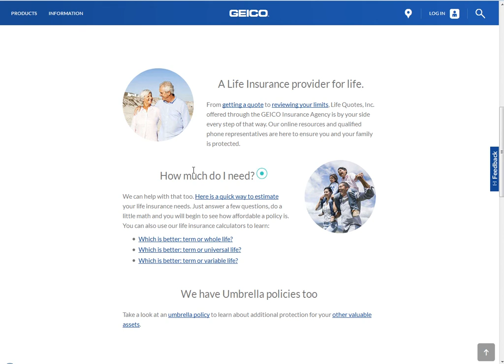A Life Insurance provider for life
From getting a quote to reviewing your limits, Life Quotes, Inc. offered through the GEICO Insurance Agency is by your side every step of that way. Our online resources and qualified phone representatives are here to ensure you and your family is protected.